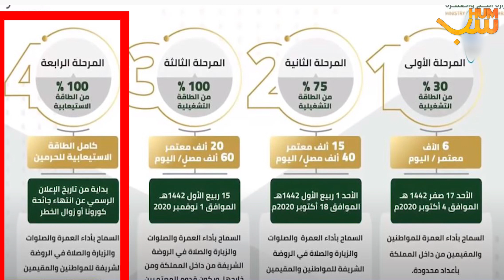GOOD NEWS For Muslims As Saudi Arabia Updates Umra Policy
Hum Sab bring to you complete update about Umra 2020. Saudi Arabia has announced to lift ban on Omra and muslims from all over the world will be able to perform umra from October in result of four different stages.